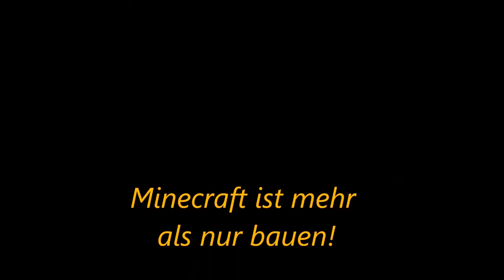Lets Play Minecraft-HungerGames Folge : #007 - Schwarz Erde Handel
Wie jeden 4. Tag mal wieder ne Folge Minecraft-HungerGames mit Lennart Viel Spaß :D

Du möchtest auch Survivalgames spielen ? Hier ist die Server IP , von dem Server auf dem ich aufnehme : funville.eu